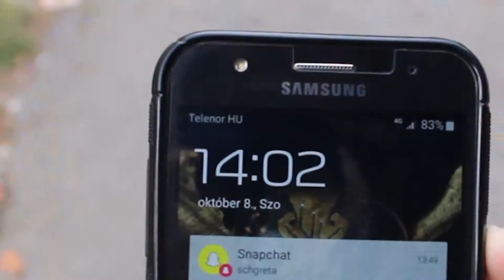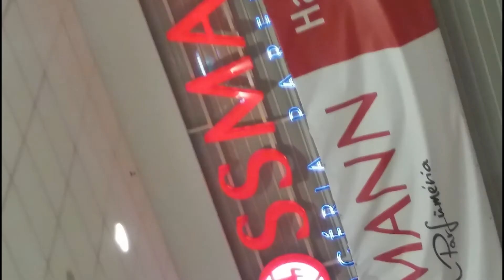Egy nap Szombathelyen - Kovács Dávid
A Berzsenyi Dániel Könyvtár és a Szombathelyi Szépítő Egyesület MÁSKÉP(P) filmpályázatára készített videóm rövidített verziója. (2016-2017)